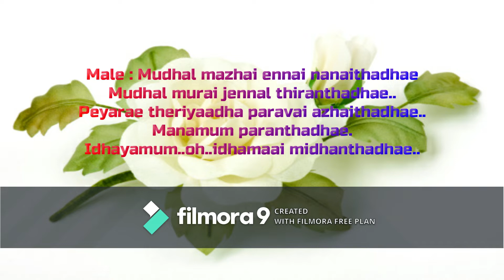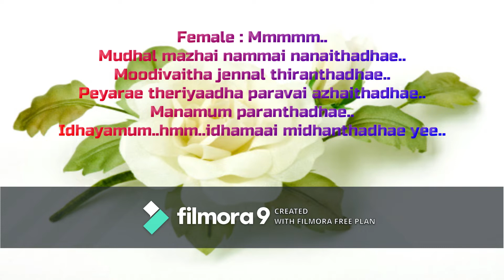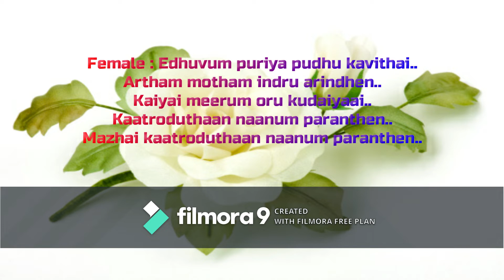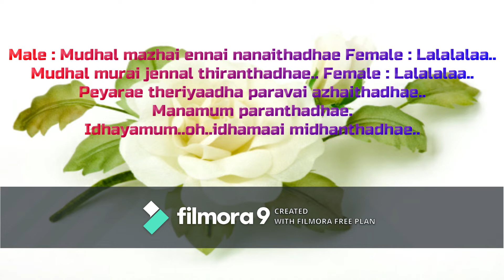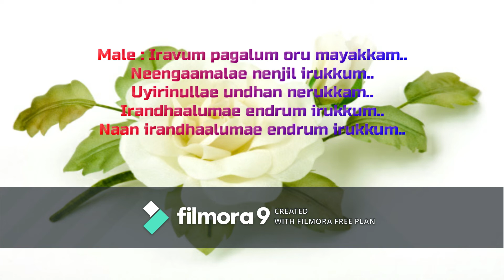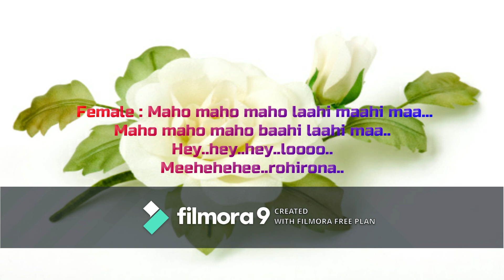Mudhal Mazhai Ennai Nanaithadhae Song